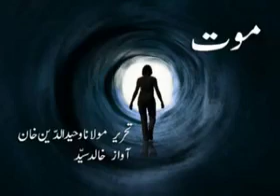MAUT (Death) - Maulana Wahiduddin Khan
Maut Kya Hai, Maut ka manzar Kesa Hoga
Short Audio Lectures by Maulana Wahiduddin Khan, Narrated by Narrated by Khalid Syed